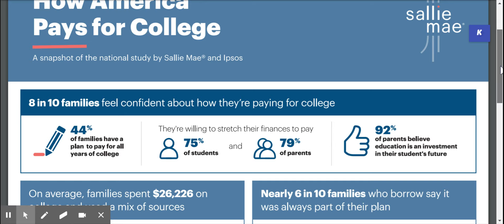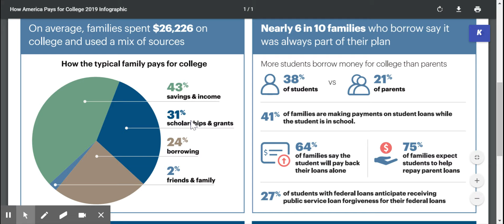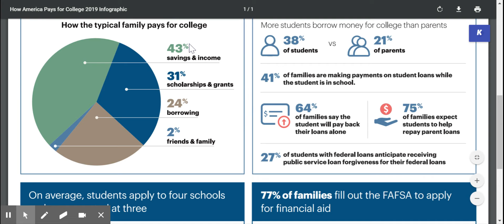How America Pays for College 2019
Paying for College